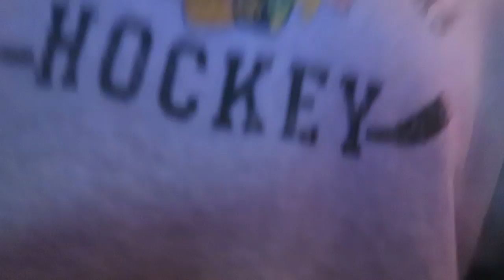Hurricane Irma Blows Down 100ft Tree - Park Crushed!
In this Vlog I return home to Fort Lauderdale and explore a 100ft tree that was downed by hurricane Irma. The storm Hurricane Irma hit Florida about two weeks ago, this is the aftermath and destruction in the Fort Lauderdale Area.

Be sure to checkout BPI Sports and follow them on Twitter